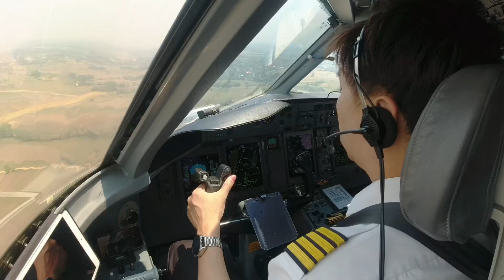From 500 to Zero | Dash8 Q400 Full HD 1080p